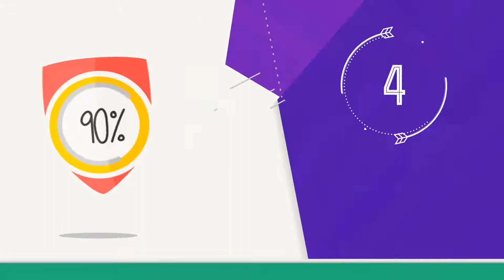Bengal Indian Cuisine | Best Indian Restaurant & Takeaway in Crouch End, London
Bengal Indian Cuisine is an Indian Restaurant and Takeaway in Crouch End N8. Located in the heart of North London, Bengal Indian Cuisine offers fresh Indian food and fast service for delivery & collection. Order takeaway food and book a table online from Bengal Indian Cuisine through ChefOnline in just a few clicks. Just browse the menu, Pick your favourite food items and proceed to the checkout. Pay via cash or card. Simply go to My Account section to rate us and share your thoughts.